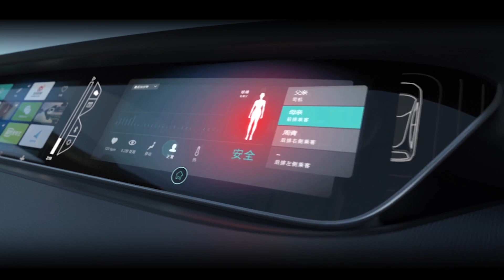The diversity of mobility | From sports cars to urban mobility means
Granstudio's projects embrace the diversity of mobility, from sports cars to urban mobility means.

🔗 PROJECTS

🔗 ABOUT